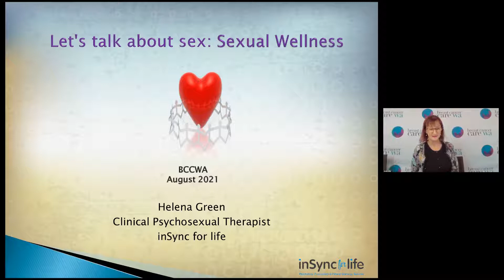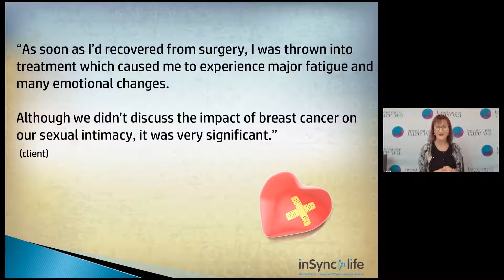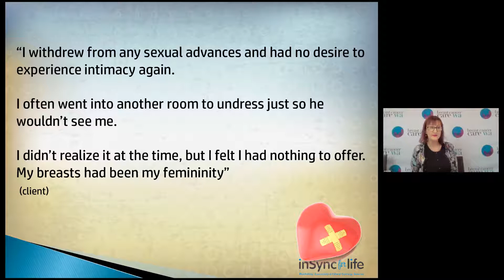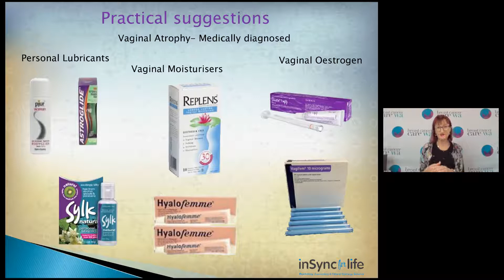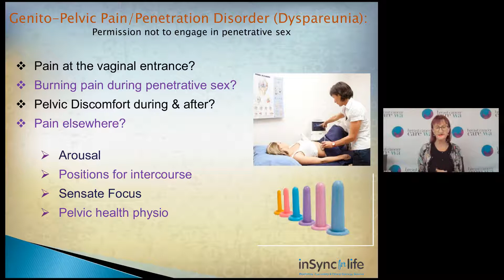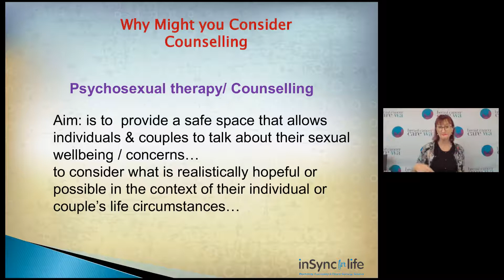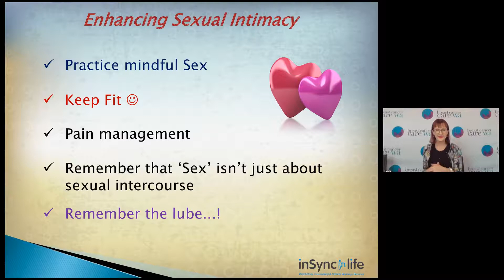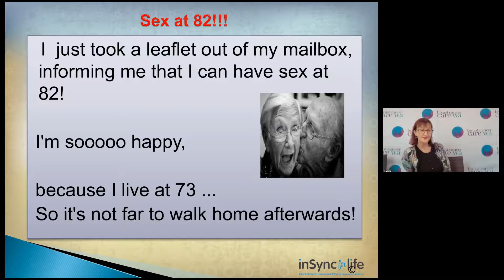Menopause, cancer related treatment and the affect on sexuality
It’s one of those things that we don’t talk about often enough – the effect of breast cancer treatment and menopause on your sexuality. In this seminar, not only will we look at the effect of menopause and cancer-related treatments on sexuality but also how to reduce the impact on your relationships.